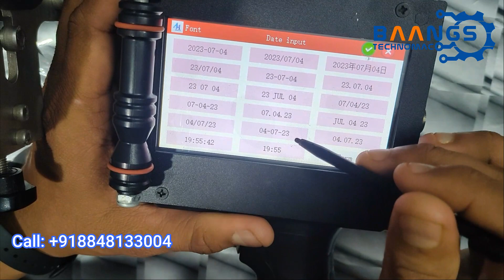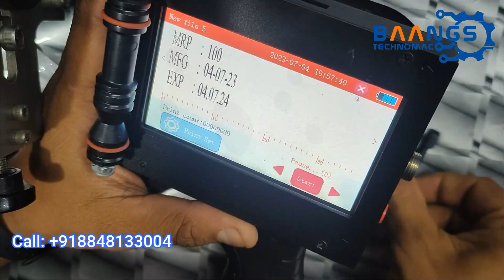Handheld inkjet printer- Demo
For date/mrp/batch printing